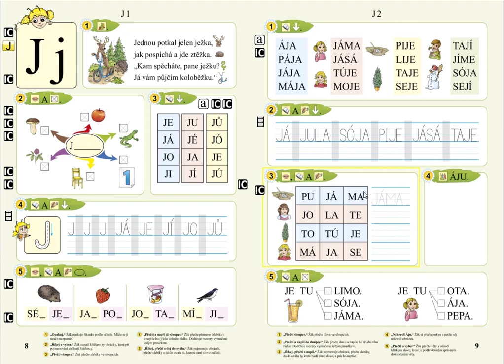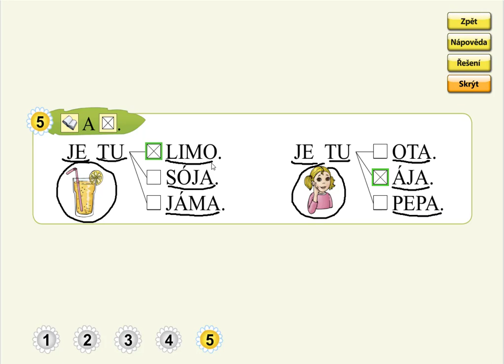Písmeno J (význam slov), SLABIKÁŘ 1, str. 9, cv.5